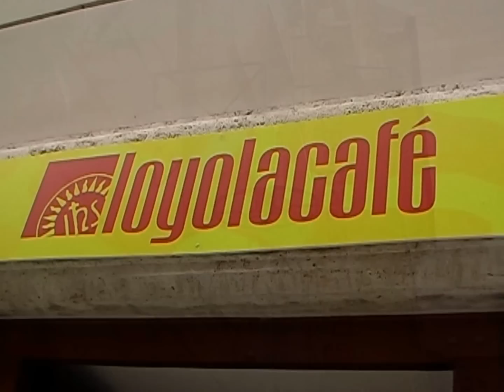Roma Irodalmi est a Loyola Cafe ban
A Jezsuita Sziget 2012 programsorozat keretében tartottak Roma Irodalmi Estet a budapesti Párbeszéd Háza Loyola Cafe-ban. A programban Choli Daróczi József, Nagy Gusztáv és Szolnoki Csanya Zsolt költőkkel D. Magyari Imre irodalom történész beszélgetett.